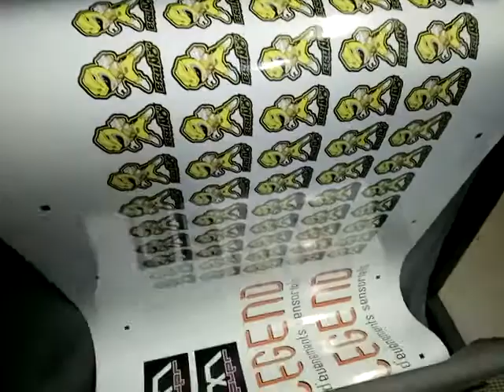stikers personnalise decoupe impression numerique geo design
Découpe au plotter d'autocollants personnalisés en impression numérique.